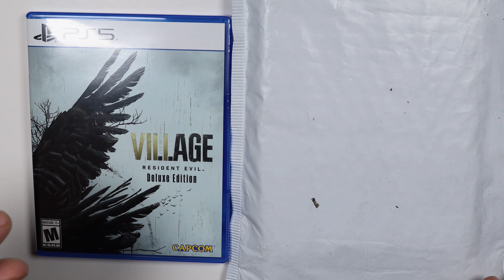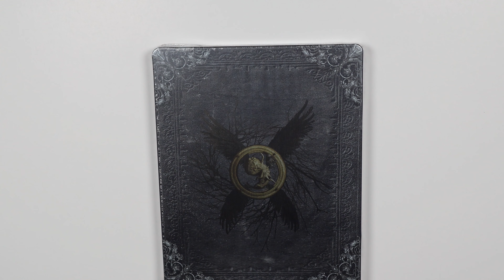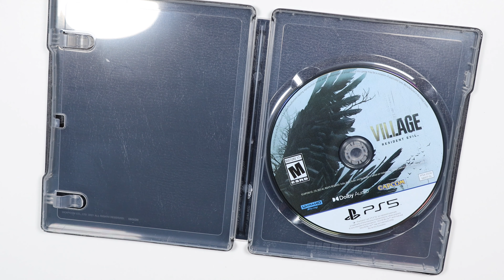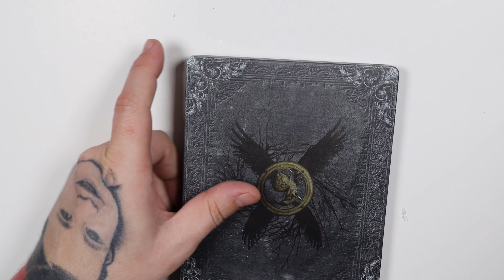Unboxing the Steelbook Case for Resident Evil Village Deluxe Edition on PS5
In this video, I unbox the steelbook case for Resident Evil Village, Deluxe Edition on PS5.